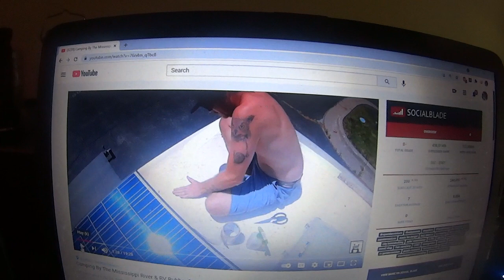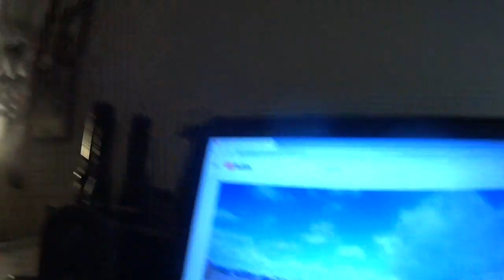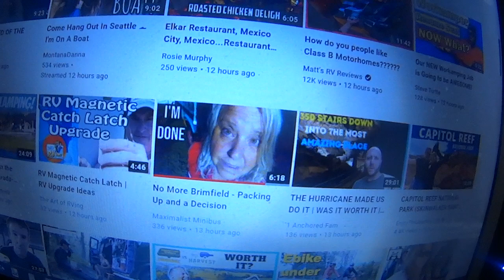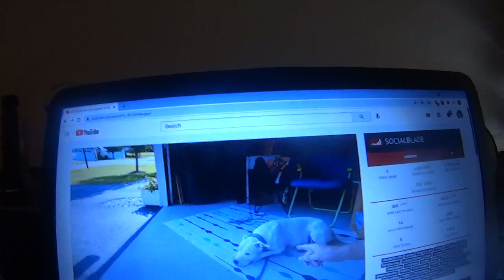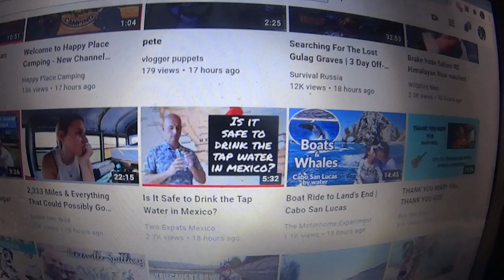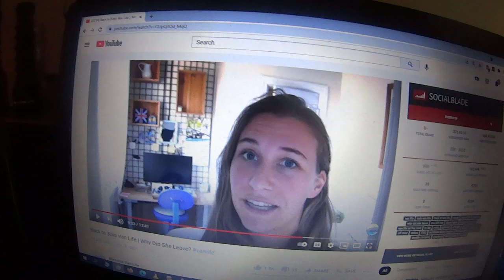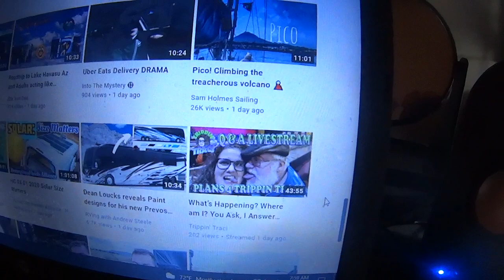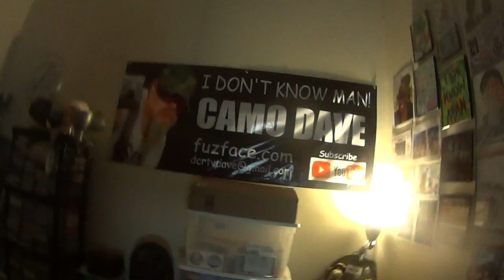Nate & Shannon Split, Ausia & Jon RV Roof Fix, Gramkracker Flooded Roads, Carolyn's Meetup, Sad Mary